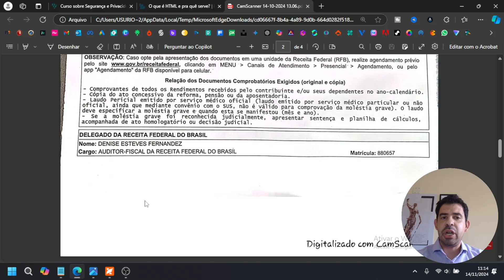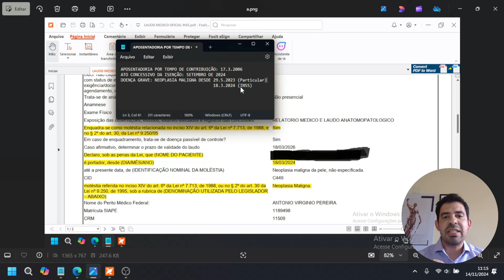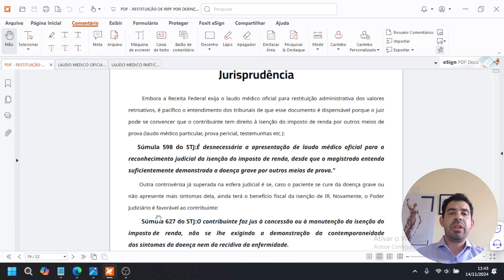🚨 POR ISSO, A RECEITA FEDERAL NEGA SUA RESTITUIÇÃO DE IMPOSTO DE RENDA POR DOENÇAS GRAVES! 🚨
📘 Conheça nosso eBook "Restituição Administrativa de IR Por Doenças Graves"

Com preço acessível, se você ou alguém que conhece é aposentado, pensionista ou reformado e enfrenta doenças graves, é essencial saber como garantir seus direitos de restituição do Imposto de Renda dos últimos anos. Este eBook oferece um guia passo a passo mais completo e com dicas valiosas que, com toda certeza,  farão valer a pena seu investimento!
🔗 Adquira agora e comece a garantir seus direitos!

Gosta do nosso conteúdo? Ajude por favor a manter o canal ativo com sua contribuição de qualquer valor! Toda ajuda é bem-vinda para continuar trazendo dicas e informações jurídicas de qualidade para vocês. 💪⚖️

👑 Seja Membro VIP por apenas R$ 7,99 e tenha acesso a Vídeos e Itens Exclusivos, Prioridade de Resposta nos Comentários, Selos Personalizados, Consultoria Jurídica no Whatsapp e muito mais!

📚 Explore nossa coleção de ebooks sobre diversos temas essenciais! 🚀 Conheça, aprenda e se aprofunde com conteúdos exclusivos. 👉 Confira agora e adquira o seu!

Abraços,

Advogado